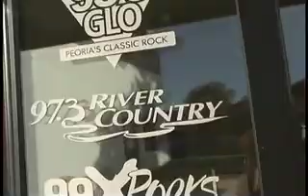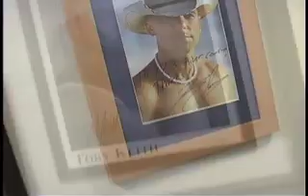97.3 River Country Backstage - Episode 1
Radio Station - 97.3 River Country behind the scenes video